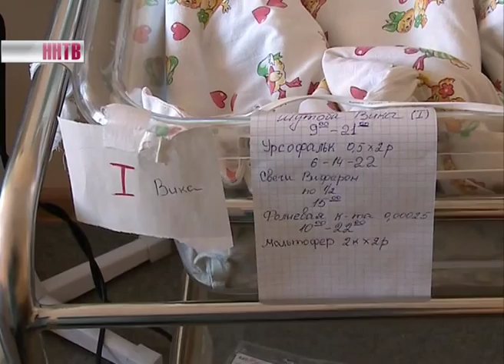Четверняшки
Новорожденные четверняшки после реабилитации вместе со своими родителями отправятся в новую квартиру. Более того, и о транспорте большой семье беспокоиться не придётся. Сегодня губернатор Валерий Шанцев вручил Шутовым ключи от жилья и от семиместного автомобиля. Он навестил многодетное семейство в больнице. Родители рассказали Валерию Шанцеву, что дома их будет встречать дочка, ей уже исполнилось два с половиной года.